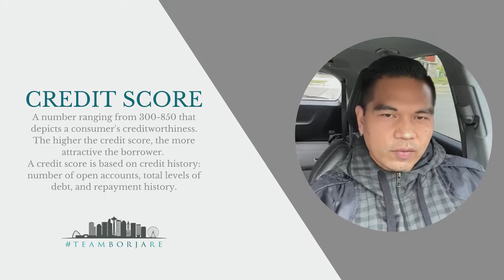Real Estate Word of the Day: Credit Score